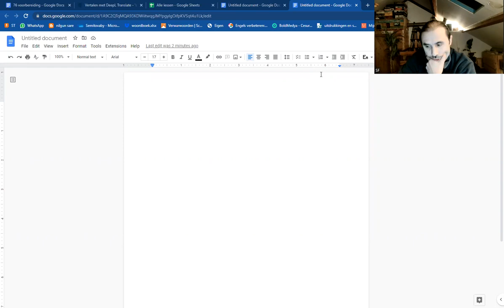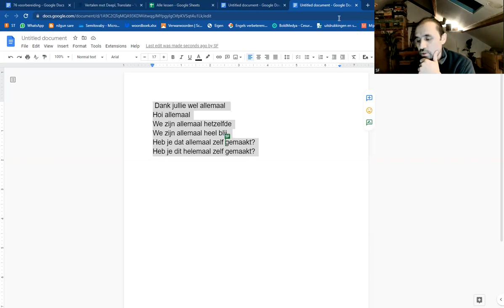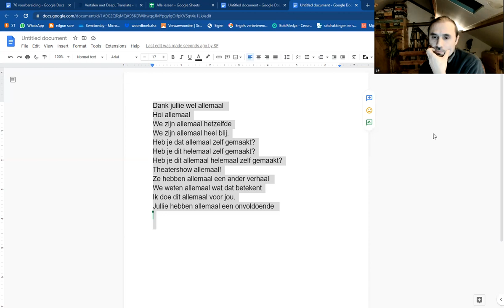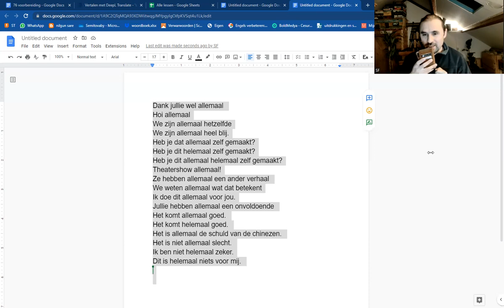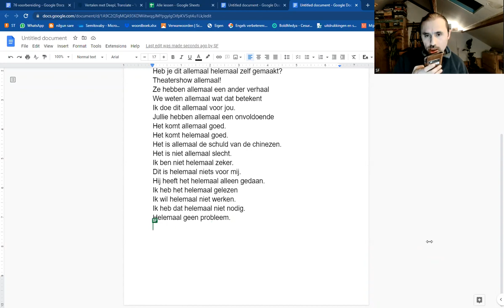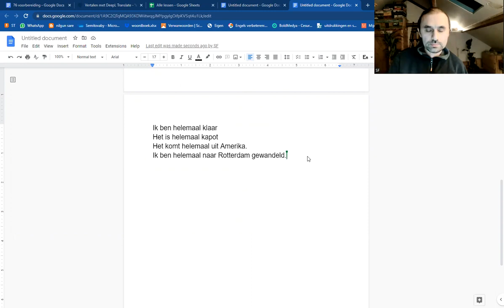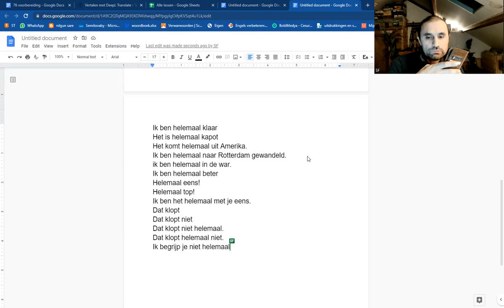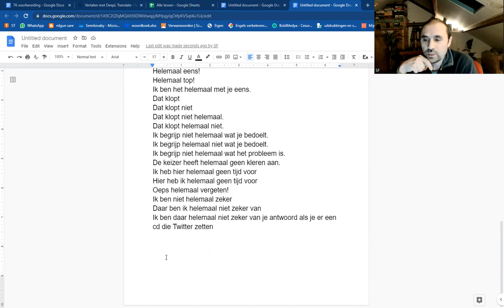Goed bezig 76 - helemaal & allemaal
Dank jullie wel allemaal Hepinize teşekkür ederim.
Hoi allemaal Herkese merhabalar
We zijn allemaal hetzelfde Biz hepimiz aynıyız.
We zijn allemaal heel blij. Hepimiz çok mutluyuz.
Heb je dat allemaal zelf gemaakt? Bunun hepsini kendin mi yaptın? (yapilan seyin hepsi)
Heb je dit helemaal zelf gemaakt? Bunu tamamen kendin mi yaptın? (yapilis sekli)
Heb je dit allemaal helemaal zelf gemaakt? Bunun hepsini tamamen kendin mi yaptın?
Theatershow allemaal! Bunlarin hepsi tiyatro!
Ze hebben allemaal een ander verhaal Hepsinin farklı bir hikayesi var
We weten allemaal wat dat betekent Bunun ne anlama geldiğini hepimiz biliyoruz.
Ik doe dit allemaal voor jou. Bütün bunları senin için yapıyorum.
Jullie hebben allemaal een onvoldoende Hepiniz zayif aldiniz. (not olarak)
Het komt allemaal goed. Her şey guzel olacak.
Het komt helemaal goed. Tamamiyle guzel olacak.
Het is allemaal de schuld van de chinezen. Bunlarin hepsi Çinlilerin suçu.
Het is niet allemaal slecht. O kadar da kötü değil.
Ik ben niet helemaal zeker. Tamamen emin değilim.
Dit is helemaal niets voor mij. Bu hic bana gore degil.
Hij heeft het helemaal alleen gedaan. Onu tamamen kendi başına yaptı.
Ik heb het helemaal gelezen Onu tamamen okudum.
Ik wil helemaal niet werken. Hiç çalışmak istemiyorum.
Ik heb dat helemaal niet nodig. Buna hiç ihtiyacım yok.
Helemaal geen probleem. Hiç sorun değil.
Eigenlijk ken ik haar helemaal niet. Aslında onu hiç tanımıyorum.
Het is helemaal niet slecht. Hiç de fena değil.
Ik snap/begrijp er helemaal niks/niets van. Bunu (bundan) hic birsey anlamıyorum
Ik moet helemaal niets Hiçbir şey yapmama gerek yok.
Ik voel me hier helemaal alleen. Burada kendimi tamamen yalnız hissediyorum.
Ik ben helemaal klaar Tamamen bitirdim/ hazirim.
Het is helemaal kapot Bu tamamen bozuk.
Het komt helemaal uit Amerika. Ta Amerika'dan geliyor.
Ik ben helemaal naar Rotterdam gewandeld. Ta Rotterdam'a kadar yürüdüm.
Ik ben helemaal in de war. Kafam tamamen karisti.
Ik ben helemaal beter Cok/tamamen daha iyiyim.
Helemaal eens! Tamamen katılıyorum!
Helemaal top! Kesinlikle harika!
Ik ben het helemaal met je eens. Sana tamamen katılıyorum.
Dat klopt Bu doğru.
Dat klopt niet Bu doğru değil.
Dat klopt niet helemaal. Bu tamamen doğru değil.
Dat klopt helemaal niet. Bu hiç doğru değil.
Ik begrijp niet helemaal wat je bedoelt. Ne kastettiginizi tamamen anlayamadım. (Bazi yerleri anladim)
Ik begrijp helemaal niet wat je bedoelt. Ne kastettiginizi hic anlayamadım. (Anladigim yer yok)
Ik begrijp niet helemaal wat het probleem is. Sorunun ne olduğunu tam olarak anlayamadım.
De keizer heeft helemaal geen kleren aan. İmparatorun üzerinde hiç kıyafet yok.
Ik heb hier helemaal geen tijd voor Bunun için hic zamanım yok.
Hier heb ik helemaal geen tijd voor Bunun için hiç zamanım yok. (devrik)
Oeps helemaal vergeten! Tamamen unutmuşum!
Ik ben daar niet helemaal zeker van Bundan tamamen emin değilim.
Ik ben daar helemaal niet zeker van Bundan hic emin değilim.